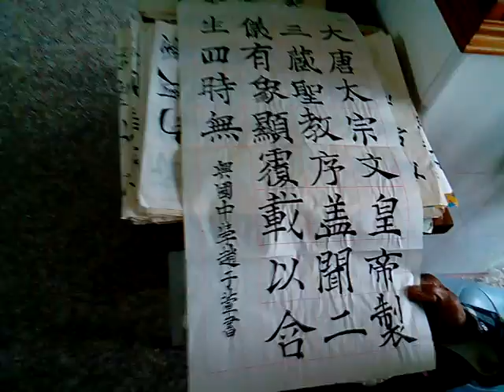附加好資源分享:
3.台灣寺廟藝術影片資料庫(影音檔已有1,546個)分享網址
4.多種主題影片播放清單目錄已有11頁(四百多組)(YouTube社會服務網路電視台)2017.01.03
5.道佛仙網路大學課程內容採開放式課程方式，免費提供全球網路遠距教學使用(檔案分享網址:(部分)
6.附錄:病危苦者救星--下營紅毛厝三藏寺負責人(不收費，使用中藥)，地點在鐵線橋通往下營的道路東邊，路樹是香菇造型的那一段